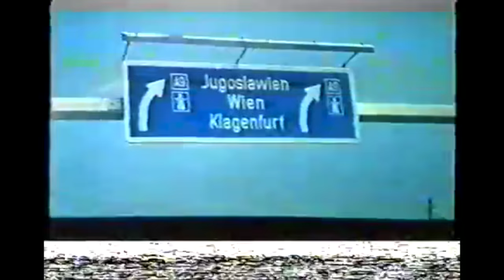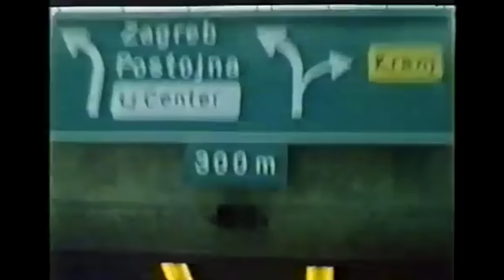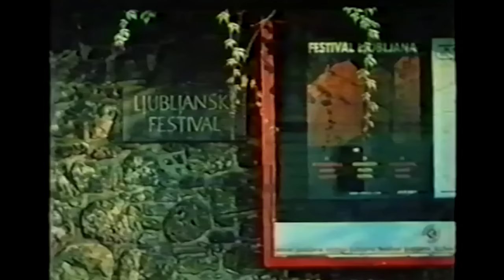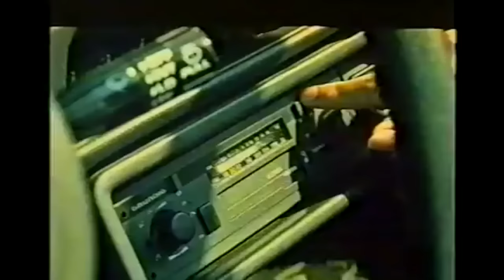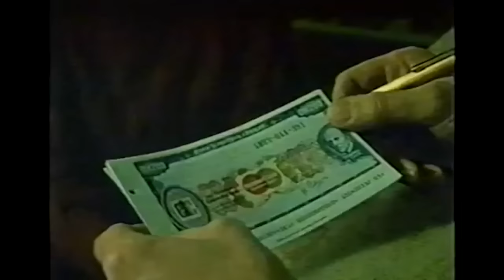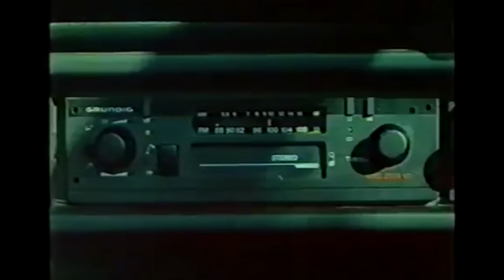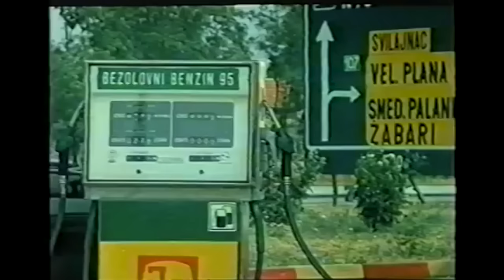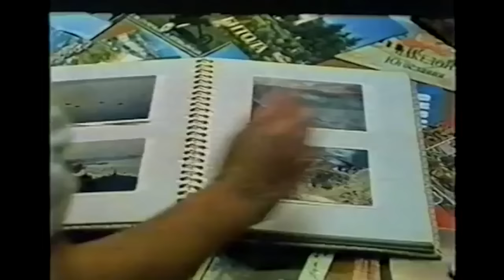Put kroz Jugoslaviju 🗺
Kao sto sam obecao drugari, stari kratki film o Jugoslaviji u kom je glumila moja mama 🙈Plus, naravno, Anjina reakcija na kraju! 😅 Uzivajte!

Jedno ogromno HVALA za Jasminu Šlibar iz Zagreba koja je samoinicijativno prevela ovaj dokumentarac na Engleski, tako da sada moze ceo svet da pogleda ovaj prelepi dokumentarac! Hvala Jasmina ❤️